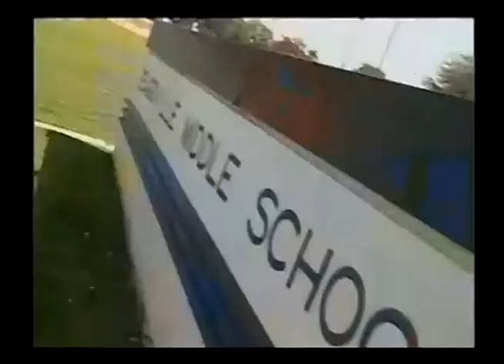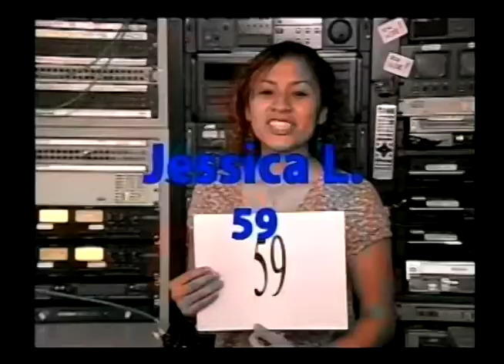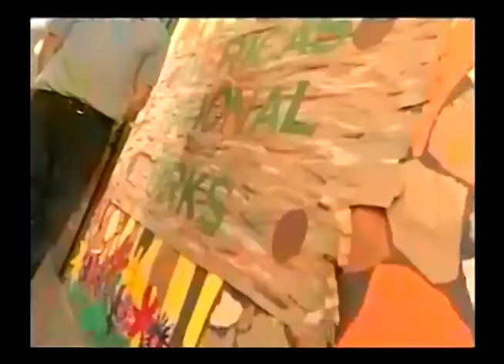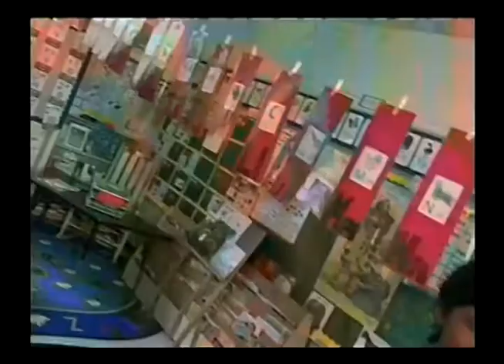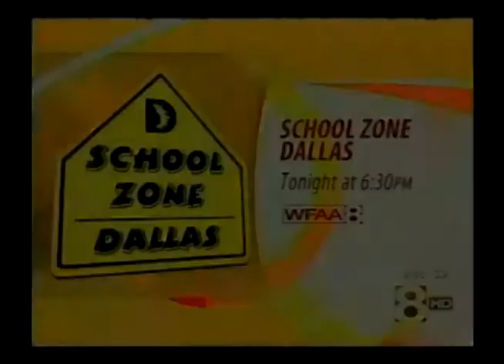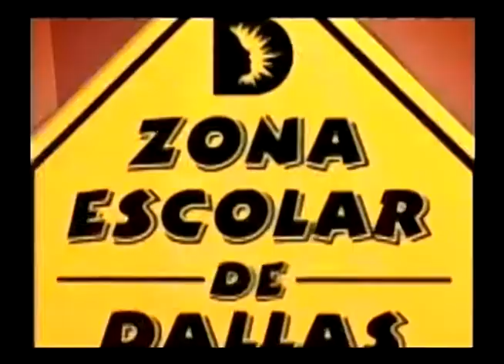2007-2008 School Zone Dallas: End of Year Video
Hosted by students, School Zone Dallas, keeps you up-to-date on the happenings around Dallas ISD.  The program spotlights the many shining stars of the district -- its outstanding teachers, students, and schools.

The School Zone Dallas cast included host's Marshaye Meyers, School of Business at Townview and Alvaro Ramalho, Booker T Washington HSPVA; reporters Fredricka Brown, South Oak Cliff HS; Kirby Kimber, North Dallas HS; Jessica Lopez, Woodrow Wilson HS; Karen Lopez, Law Magnet at Townview; Trenton Patterson, Lincoln HS; Emalie Price, Woodrow Wilson HS; Gracie Saunders, Booker T Washington HSPVA; and Isaac Villafana, Skyline HS.

The Zona Escolar de Dallas cast included host's Laura Flores, Health Magnet at Townview; Ivan Funes, WT White HS; reporters Laura Cardona, WH Adamson HS; Roxana Paniagua, Seagoville HS; and Karina Pereznegron, Justin F. Kimball HS.

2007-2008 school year